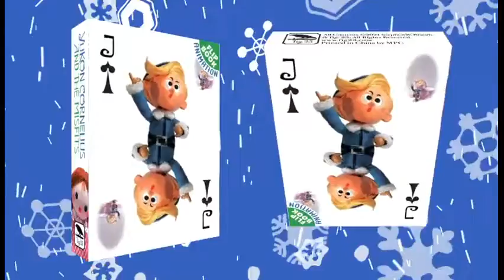Saturn Magic - Yukon Cornelius Playing Cards by fig.23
to purchase this item or view our fantastic range of other magic products